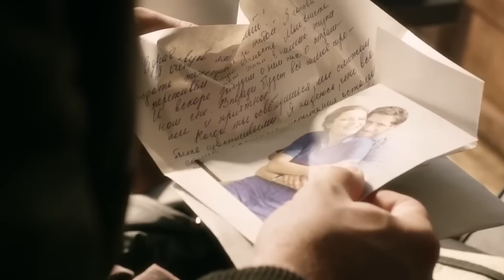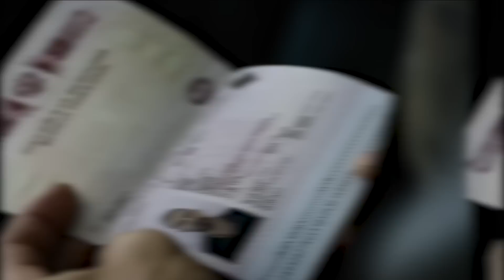Yuri Boyka Rus Hapishanelerine Geri Dönüyor Ve Tarihin En TEHLİKELİ Boksörüyle Dövüşüyor! Film ÖZETİ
Yenilmez 4

Yuri Boyka (Scott Adkins), büyük turnuvalara çıkabilmek için son şansını kullandığı maçta rakibi Viktor Gregov'u (Emilien de Basco) yenmekle kalmaz, aynı zamanda rakibinin hastaneye kaldırılıp burada ölmesine neden olur. Bu talihsiz olay, yaptığı her şeyi sorgulamasına neden olur. Öldürdüğü adamın dul kalan eşi Alma ve çocukları zor duruma düşmüştür, üstelik acımasız bir mafya babasının da Alma'da gözü vardır. Yuri Boyka hem kadını özgürlüğüne kavuşturmak, hem de kendini kurtarabilmek için birbirinden zorlu mücadelelere atılmak zorunda kalacaktır.

Film Ukrayna'da, dünyanın en azılı dövüşçüsü Boyka ile başlar. Chornya Maksimum Güvenlikli Cezaevinde 10 yıl hapis yattıktan sonra serbest
 kalmıştır. Önceki filmde birisi hapishaneden kaçmasına yardım etmiştir. Yaptığı hatalar için pişmanlık duymaya başlar ve hala yasadışı
dövüşlere katılır, ancak aynı zamanda dünya şampiyonalarına katılmayı ve bu bataklıktan kurtulmayı hayal eder. Biriyle dövüşür ve her zamanki
 gibi rakibini kolaylıkla yener. Seyirciler onun için tezahürat yaparken Boyka'nın daha önce hapsedildiği Rusya'daki Chornya hapishanesine döner.

Yeni bir mahkûm gelir, adı Toshmer olan dev bir dövüşçüdür. Hapishane müdürü hala maçlara bahis oynuyordur. Koshmer, hapishane gardiyanları tarafından
kelepçelenerek ringe getirilir. Maç başladığında başka bir dövüşçüyle dövüşe tutuşur. Rakibin darbeleri boşunadır çünkü Koshmer fiziksel olarak ondan
 daha üstündür. Koshmer rakibini kaldırıp ringe fırlatır ve işini bitirir. Boyka'ya döneriz. Kiliseye gider ve İncil kopyaları bağışlar.  Rahip onu
şiddetten uzak durması için ikna etmeye çalışır ama ona bu oyunu kurallarına göre oynadığını ve bu yeteneği ona Tanrı'nın verdiğini söyler. Daha
 sonra Kiev Spor Merkezi'nde antrenman yapar. Menajeri onunla buluşur ve onun için yasal bir maç ayarlayabileceğini ve bu maçı kazanırsa
 Uluslararası Dövüş Sanatları Turnuvasına katılabileceğini söyler. Boyka çok mutlu olur çünkü sonunda hayalini gerçekleştirebilecek.

♦ Yasal Uyarı ♦